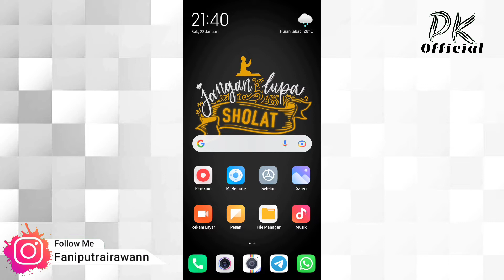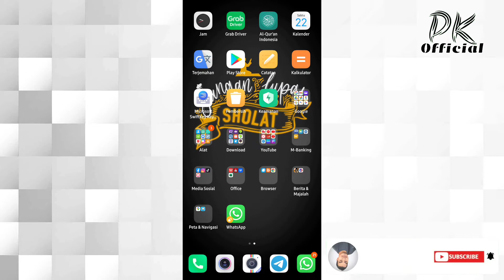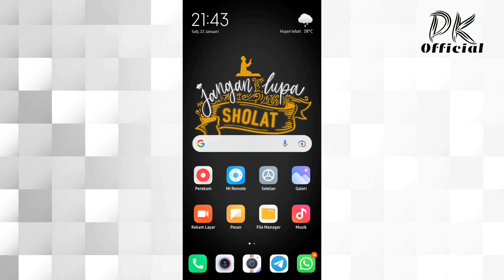Cara Salin Link Facebook Terbaru 2022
Oke teman-teman, divideo kali ini saya akan membagikan tutorial "Cara Salin Link Facebook Terbaru 2022" oke langsung saja ditonton videonya sampai habis ya. 😃

✅ PLAYLIST CHANNEL "PUTRA KAILI OFFICIAL"

✅ MARI BERTEMAN DENGANKU

✅ PERALATAN PRODUKSI VIDEO
- Rekam dan Editing Video : Hp Xiaomi RN9P
- Rekam Suara : Inbex Clip On Microphone
- Tripod : Octopus Portable Tripod

✅ APLIKASI PRODUKSI VIDEO
- Editing Video : Kinemaster
- Editing Foto/Thumbnail : PixelLab/Picsart
- Perekam Visual : Open Camera
- Perekam Layar : Screen Recorder RN9P
- Perekam Suara : Voice Recorder RN9P
- Kelola Channel : YT Studio & Google Chrome
- Buat Tag/Hastag : TubeBuddy, Keyword Tool Youtube & Aplikasi Youtube